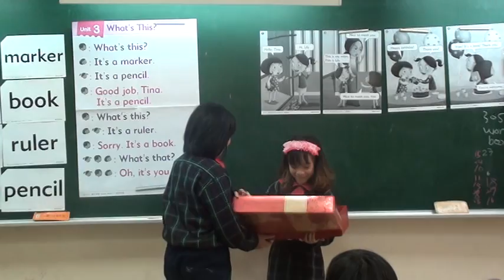305 U3 chant and story